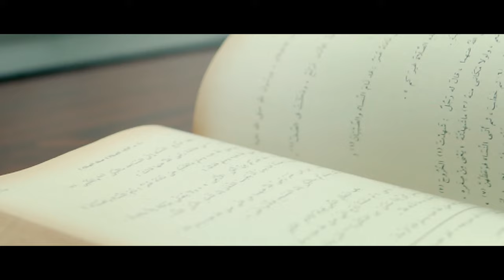Ya Syedi by Ismail Hussain - Official Nasheed Music Video – Project 5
This poem is a direct praise of the beloved Prophet Mohammad Peace Be Upon Him and his Family.

Ya Syedi Lyrics:

When the hearts had cried, Pens were dry Immorality was at rise
No one cared, or was aware of the darkness appearing in the skies,
But your light was shown to us Spreading peace among the world
The change you were to bring to us

, Oh Chosen One.

Rasool’allahi Ya, Ya Sayyidī, Sayyidi You are the - light of this world
Indeed Let us rejoice together in your praise, O best of mankind!
Ya Qalbi Wa Ruhi

Your fragrance has caused, the buds of my heart to grow
For every yearner you have called - Within your garden they find hope
As I gaze upon your dome, seeing the awe
My helpless heart feels close to you
Ya Syedu Ya Shafiu - I leave my heart with you

Peace onto you, Ya Sayyidi Ya RasoolAllah
Peace onto you Ya HabibAllah
May the lord be pleased with us for the sake of you and your family.

Indeed
Let us rejoice together in your praise, O best of mankind!
Lyrics: N.B. Sahibzadi.
Composition:  Ismail Hussain, Jon Lawton.
Recorded, mixed and mastered: Jon Lawton at Crosstown Studios.

TELEVISION RIGHTS:
Noor TV - UK
Takbeer TV - UK

LEGAL:

Produced by MUSYNC ARTS Production
Powered by Injaz Digital
Copyright of MUSYNC ARTS LTD.